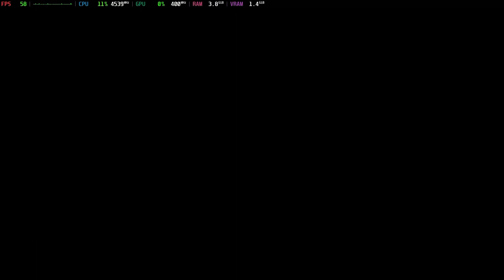Is Prototype Playable? Xenia Performance [GTR6 Mini PC]